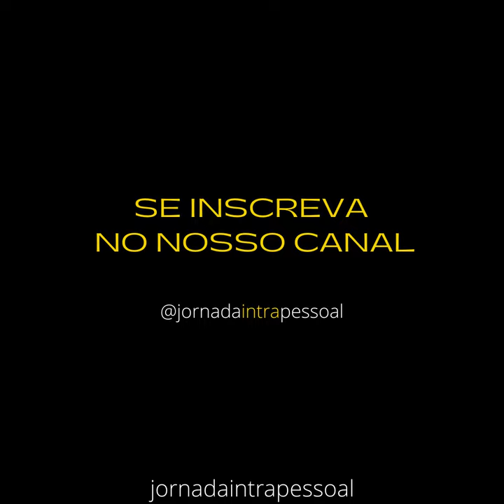Padre Fabio de Melo: 💛PROCURE AJUDA💛